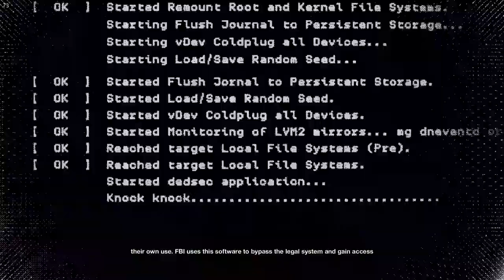Watch Dogs 2 Dedsec Tell's The FBI To Go Screw Themselves